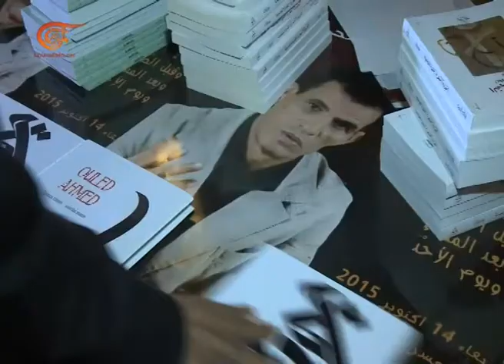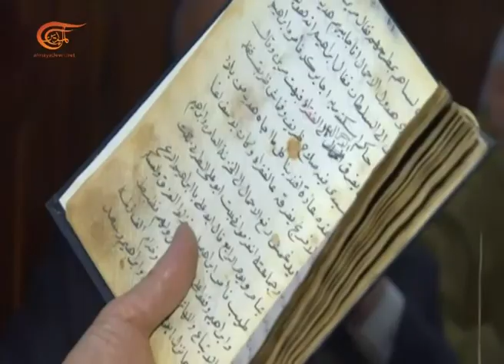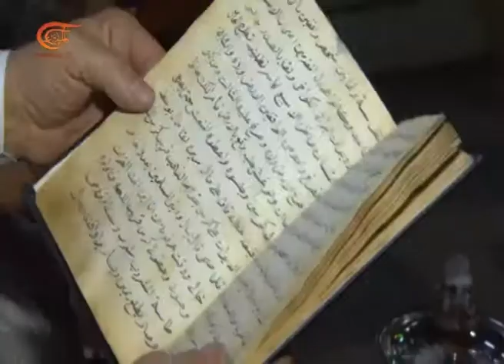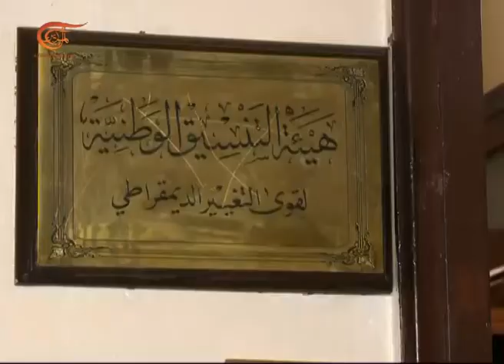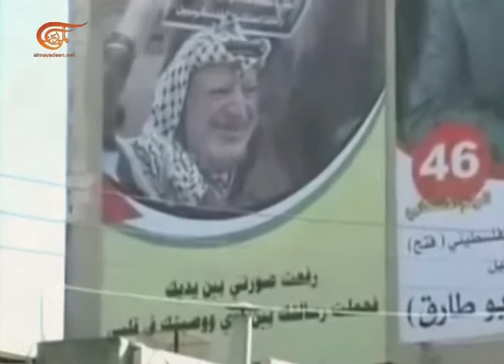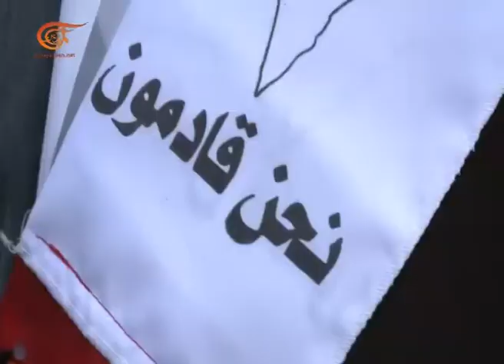La Semana en Noticias | 2016-04-08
La Semana en Noticias, La nominación del luchador y prisionero palestino Marwan al Barghouti, para el Premio Nobel de la Pa, 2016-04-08

La entrada en un camino tenso políticamente y sobre el terreno. La nominación del luchador y prisionero palestino Marwan al Barghouti, para el Premio Nobel de la Paz. Las elecciones en Siria. Túnez y el mundo árabe perdieron al Poeta Al Saghir Awlad Ahmad. El cuentista… considerado un antiguo patrimonio sirio.

Presentado por: Al Mayadeen
Preparado por: Al Mayadeen
Producido por: Al Mayadeen